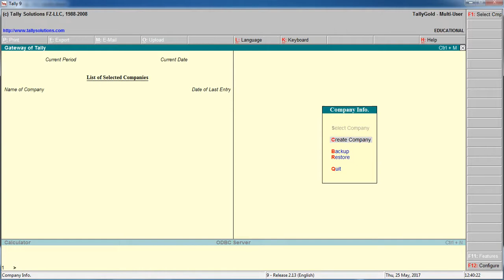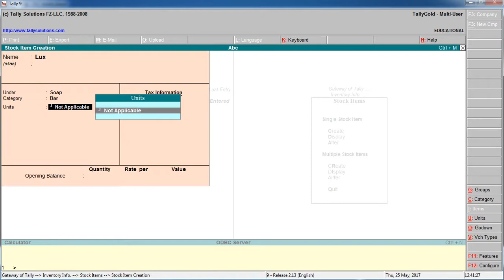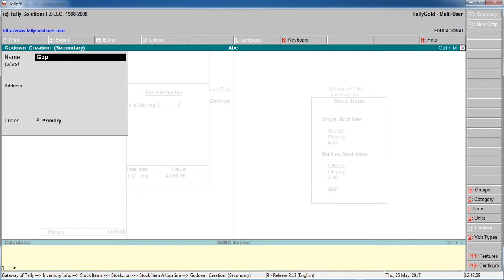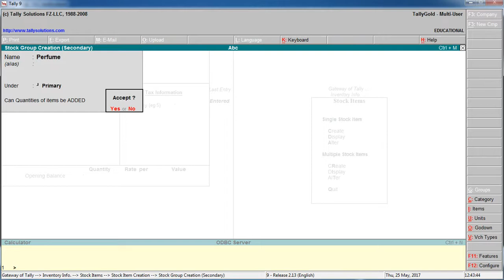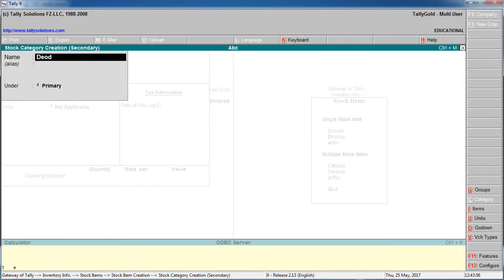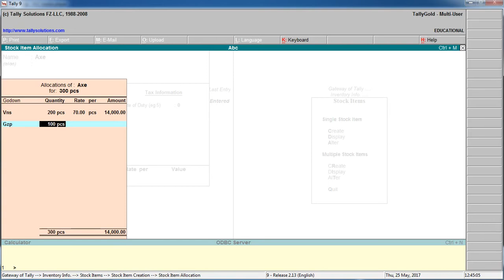how to create stock item in tally in hindi